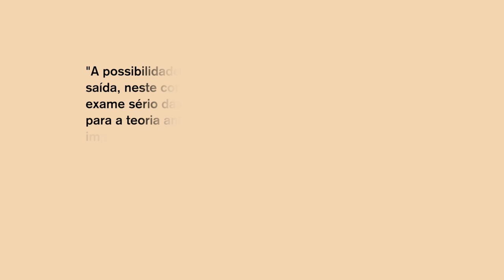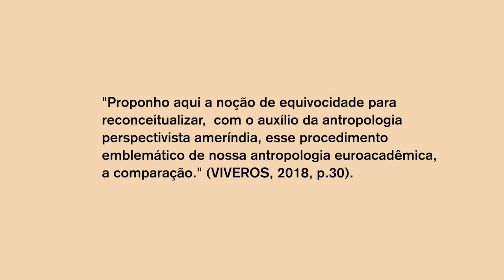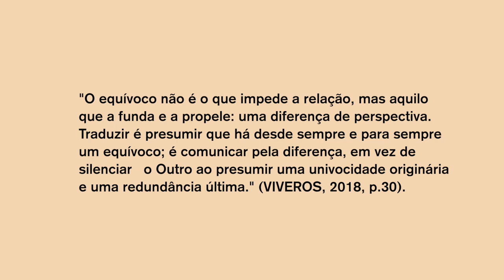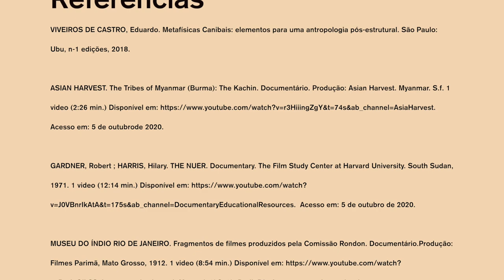Imagens do pensamento selvagem I Metafísicas Canibais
Video feito para a disciplina Linguagens e Representações.
PPGL - UESC.